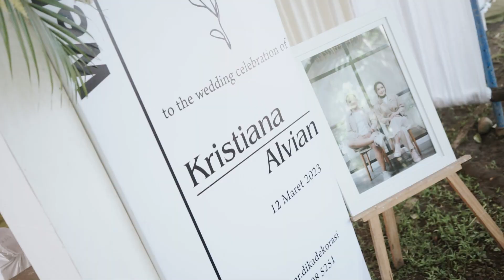TEASER WEDDING KRISTIANA & ALVIAN